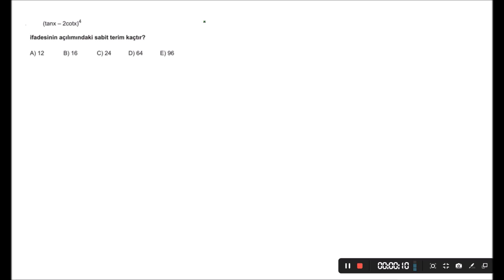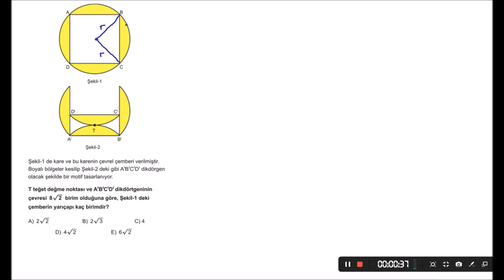2021 AYT BİLGİ SARMAL MATEMATİK DENEME 3 GEOMETRİ ÇÖZÜMLERİ [31-40]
2021 AYT BİLGİ SARMAL MATEMATİK DENEME 3 GEOMETRİ ÇÖZÜMLERİ [31-40]

Bu video ile birlikte@MatematiginSah ve @AydnMatematik ​ ile kaldığımız yerden Bilgi Sarmal Deneme çözümlerine devam edeceğiz. Allah'ın izni ile. Beklettiğimiz için kusura bakmayın, hakkınızı helal edin. Umarım faydası olur can insanlar, selametle; iyi çalışmalar.